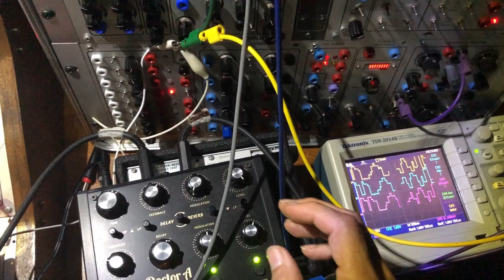09.27.2024 Serge Modular - FM patch 1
I'm using the Beatstep Pro to clock the Serge.